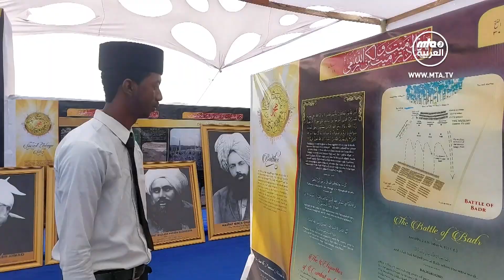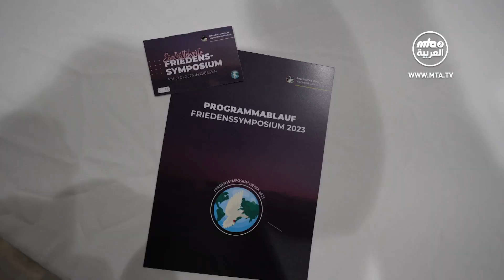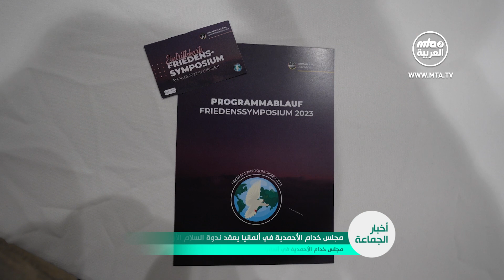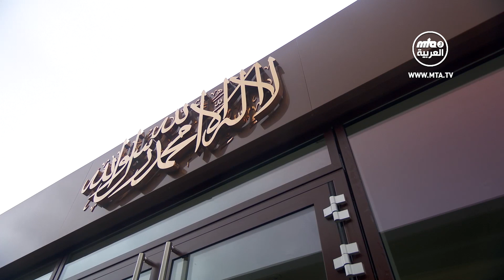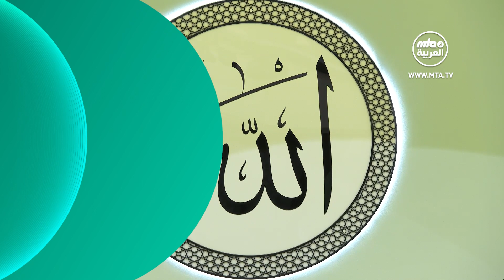نشرة أخبار الجماعة الإسلامية الأحمدية 5\02\2023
00:00 البداية
00:50 الجماعة الإسلامية الأحمدية في غانا تعقد جلستها السنوية.
05:06 مجلس خدام الأحمدية في ألمانيا يعقد ندوة السلام الأولى.
07:40 ملخص خطبة_الجمعة​​​​​​​​​​​​​​ التي ألقاها مولانا أمير_المؤمنين​​​​​​​​​​​​​​ نصره الله 4\2\2023